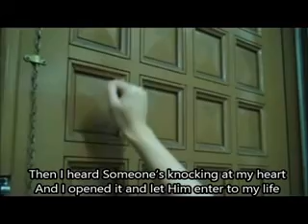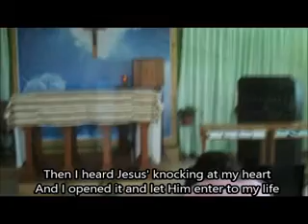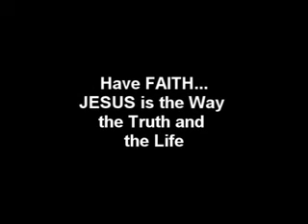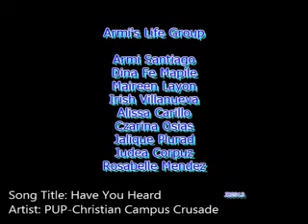Have you heard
The song is not ours. We just made a music video of it for Encounter Talents Night.
Let's praise God with the talents He bestowed upon us.
Rise up, people! :)